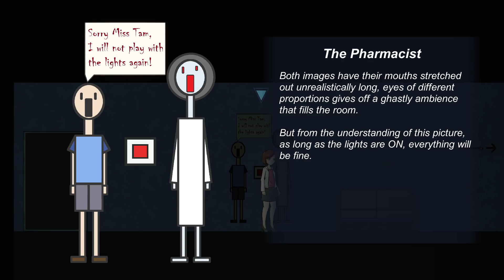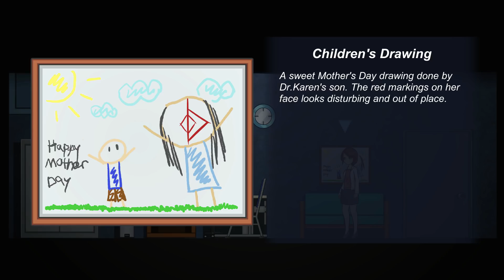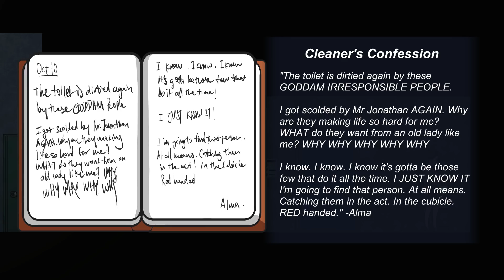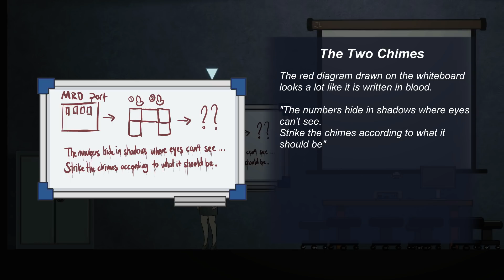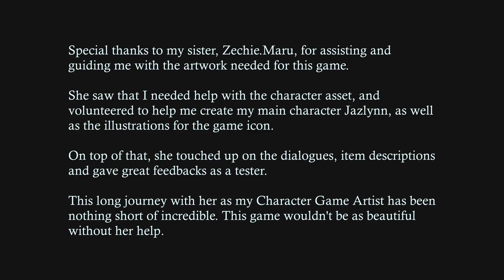OVERSLEPT - Creepy Hand Drawn Horror Game Where a Freaky Side-Faced Ghoul Haunts a Hospital!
OVERSLEPT - Freaky Tall Ghouls Haunt a Hospital at Night in this Tense Hand Drawn Horror Game